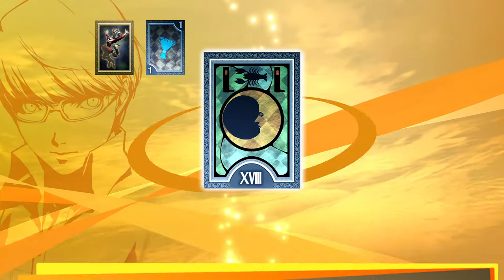Persona4 GOLDEN REV 2033 2021 12 13 10 02 51